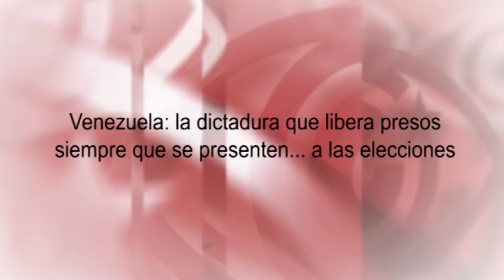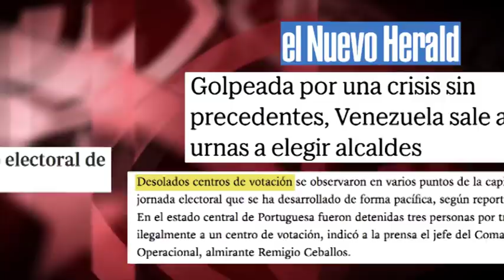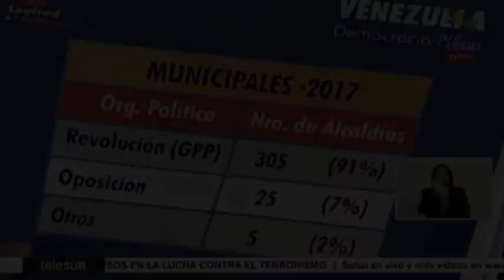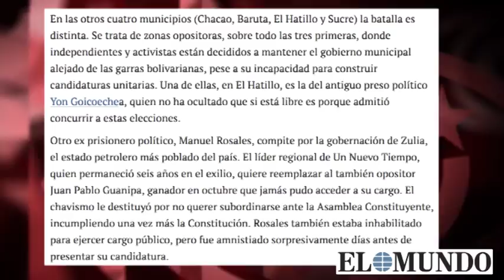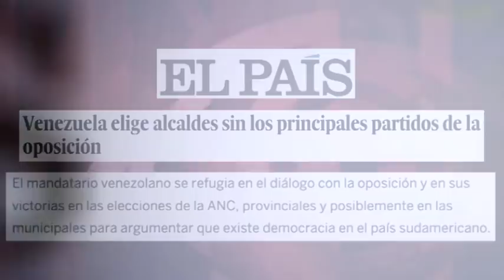Venezuela: la `dictadura´ que libera presos siempre que se presenten... a las elecciones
(+Italiano/English/Français/Portugués/ Deutsch)

Venezuela: la "dittatura" che libera i prigionieri sempre che si presentino... alle elezioni
Venezuela: die „Diktatur“, die die Gefangenen freilässt, immer wenn sie sich... bei Wahlen aufstellen lassen
Venezuela: la "dictature" qui libère toujours les prisonniers qui se présentent... aux élections
Venezuela: a 'ditadura' que liberta presos sempre que concorrem... às eleições
Venezuela: the “dictatorship” that frees prisoners whenever they will go... to elections

En las elecciones municipales de Venezuela el chavismo arrasó, obteniendo un 92 % de los municipios del país y el 71 % de voto popular. La prensa internacional escrita ha tratado de deslegitimar el triunfo chavista, con dos mensajes: uno, que la oposición no se presentó; y dos, que la abstención fue excepcional: “elecciones desiertas” o “desolados centros de votación” son expresiones que repetían los grandes diarios. Pero ambos mensajes son tan falsos como contradictorios.